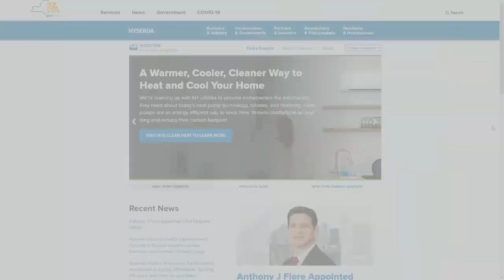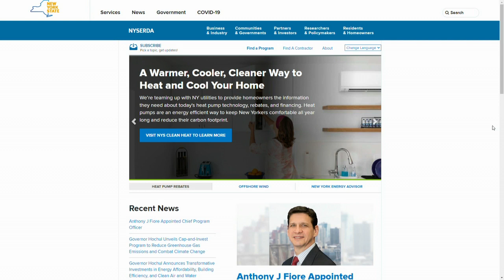2023 Buffalo Auto Show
2023 Buffalo Auto Show